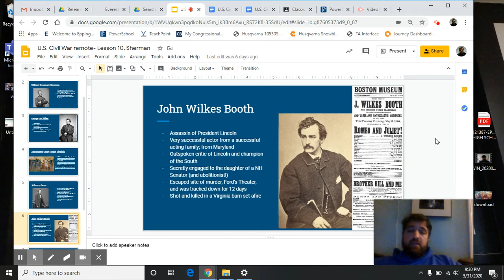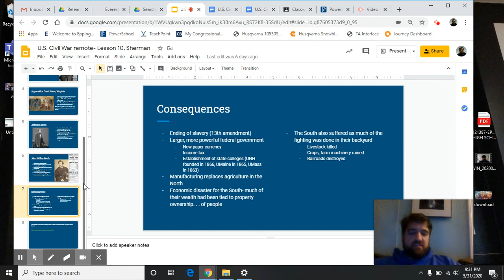June 1- Lesson 10, part 2